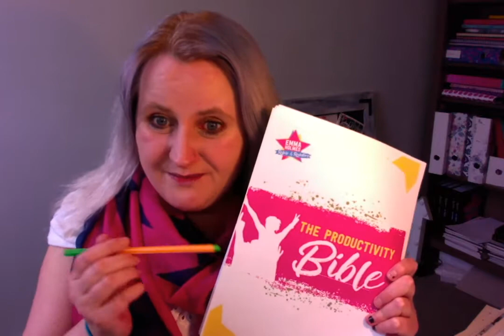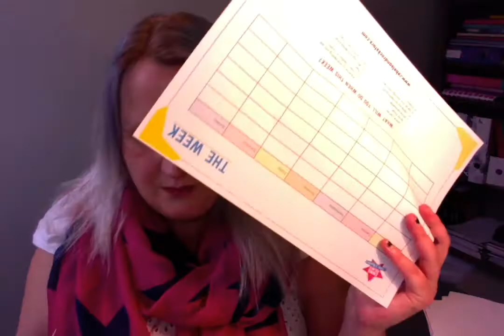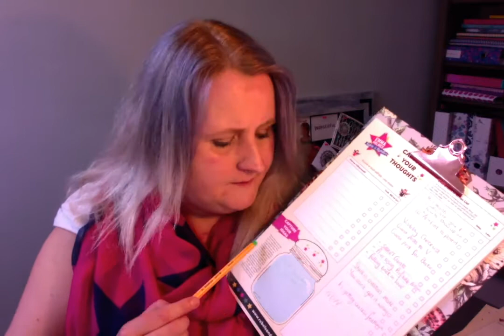Get More Shit Done & Make More Money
We are jumping in & talking about how you can get more PROFITABLY productive in your business.

Jump in and check it out.

Big Love, Emma 💖💞💖 xx

Rebels & Rockstars is a community of entrepreneurs who want to do business in a heart centred and soulful way.

Business doesn't have to be icky.

You can find more information;

📱 Facebook ~  Emma Holmes - Rebels & Rockstars
📸 Instagram ~ rebelsandrockstars
🐦 Twitter ~ rebelrockstars
📺 YouTube ~ Emma Holmes - Rebels & Rockstars

Big Love, Emma 💖